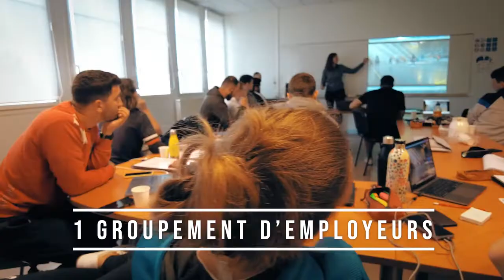Ligue de Bretagne de Handball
Réalisation Ron Production